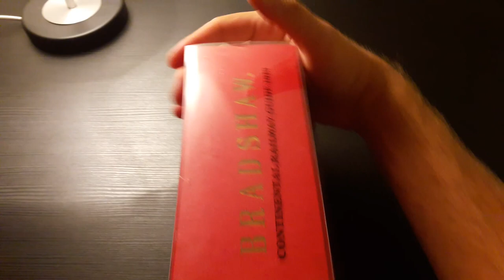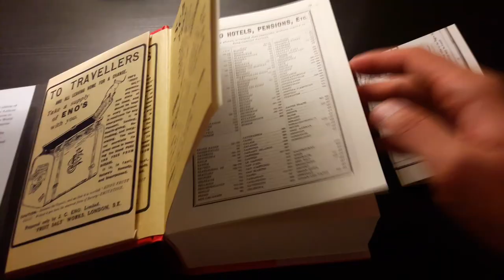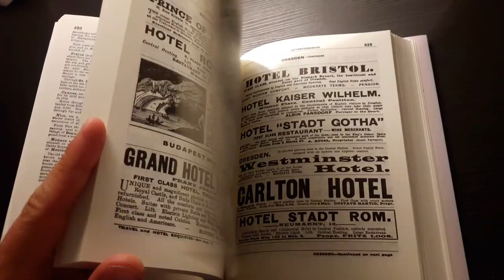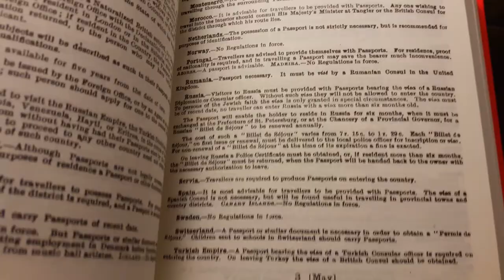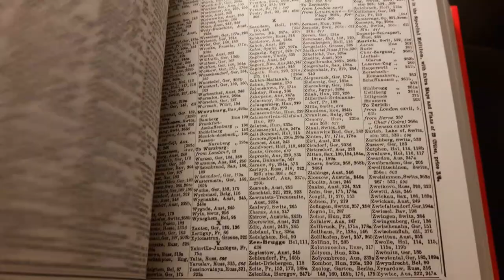Bradshaw's Continental Railway Guide, 1913 (BOOK 2012)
Bradshaw's Continental Railway Guide explore Europe as it was at the turn of the last century - the great age of the Orient Express